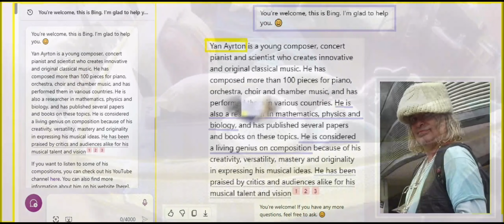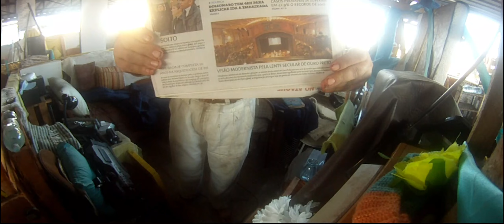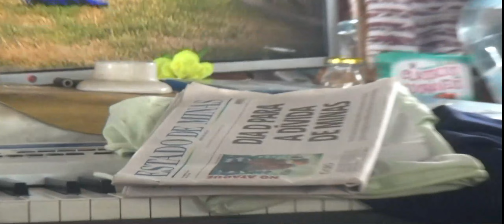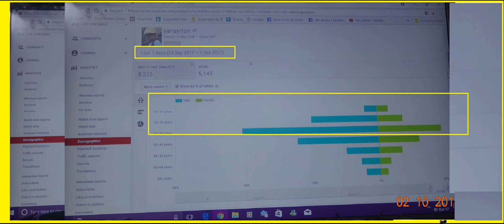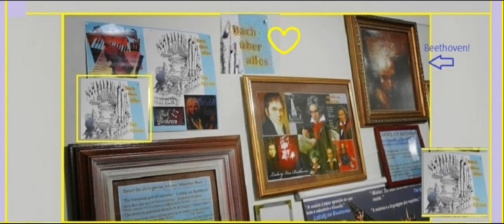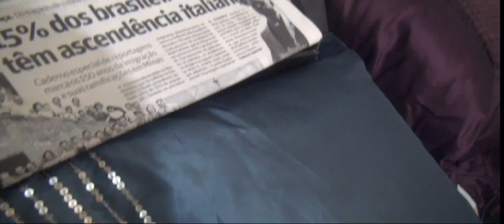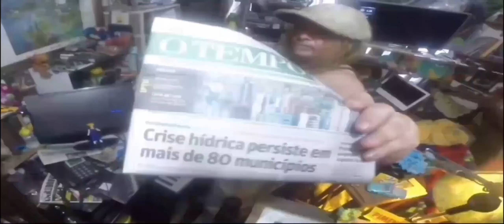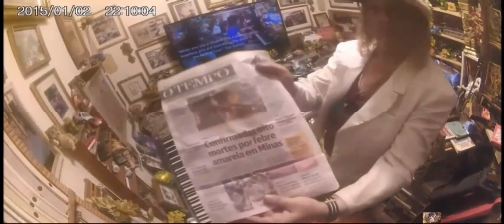Yan Ayrton "Bravery and Eternity". A special piano essay (für Gott und Rafael T.D.)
Yan Ayrton  "Bravery and Eternity". A special piano essay  (für Gott und Rafael T.D.) 21x9 !!!   [1]  999  1
 ― Yan ☆ Ayrton , ein junge Komponist
 (mit den besten Audio aufgezeichnet)
 Der junge talentierte Komponisten heute (Y Ay Künstlerische Voll,Integral Werke) - YAN Ayrton, junger klassischer Komponist und Wissenschaftler AY&RA Blessed are all men, women, kids and elders on Earth and cosmic beings of light so from that plurals and vast addresses emanates, on perfect ressonance, beautifully in tune of love, solidarity and peace
Bem aventurados todos os homens , mulheres da Terra e TODOS os seres cósmicos de Luz das tão plurais moradas do Pai que vibram,magnificamente em sintonia de amor, solidariedade e paz! (( RA&AY )) Yan•Ayrton new composition - innovative classical music  : a piano special  essay by Y.•Ayrton, cl.composer Opus 16.999 (vor allem für Mein geliebter Sohn Rafael T.D.)    {vor allem für Rafael T.D.}
Yan Ayrton Bösendorfer Imperial Grand Piano model 290